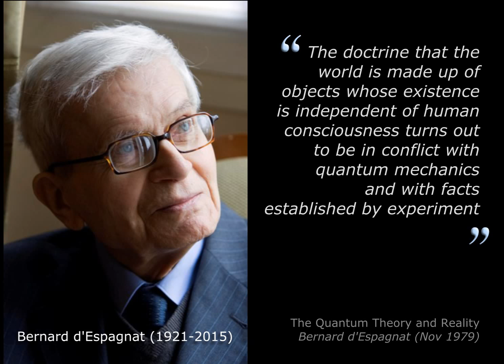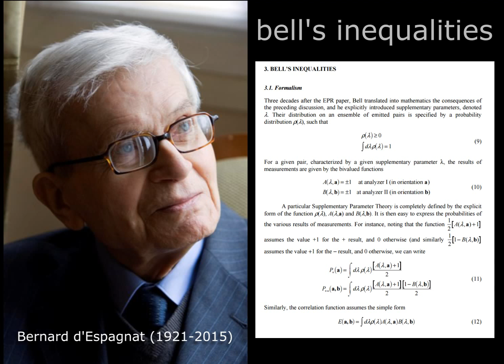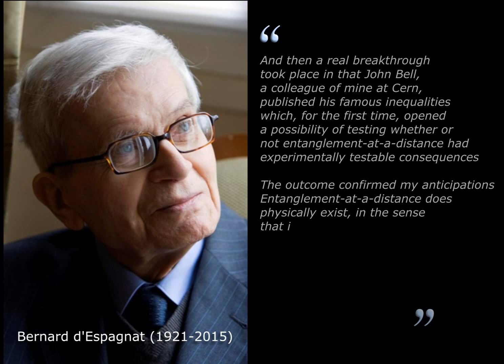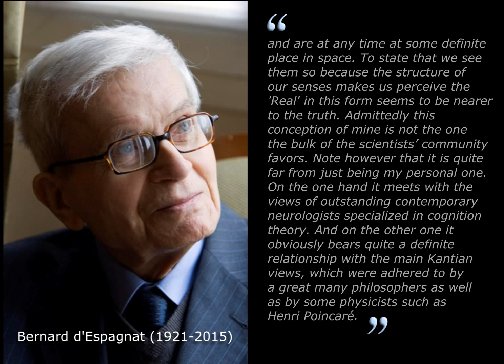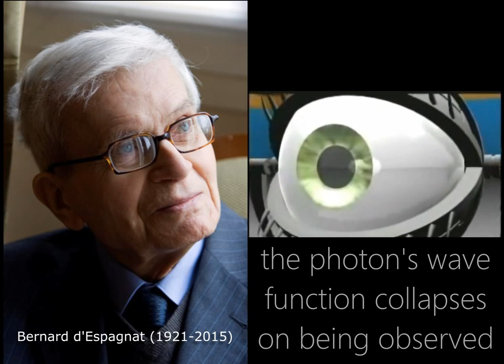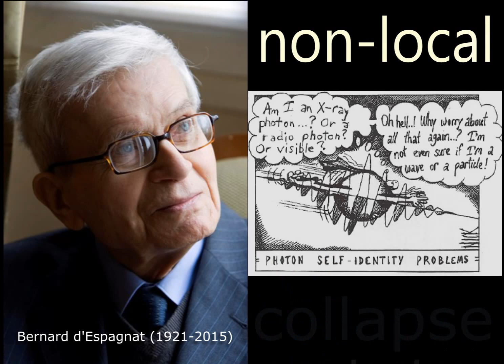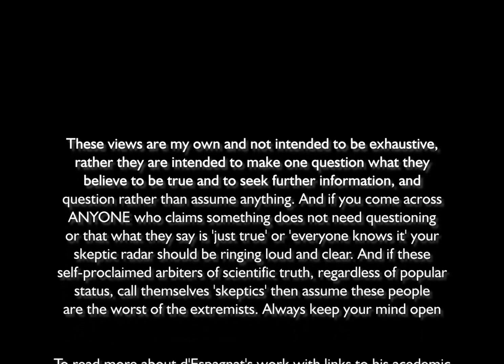Bernard d'Espagnat (1921-2015)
A tribute for Bernard d'Espagnat who died several days ago. Hopefully, this video will share what he achieved in quantum science with a wider audience. Especially in how much he helped to affirm scientifically, the philosophical worldview of Monistic Idealism.

More details and links to academic papers authored by d'Espagnat can be found